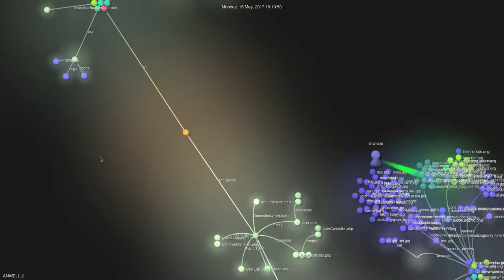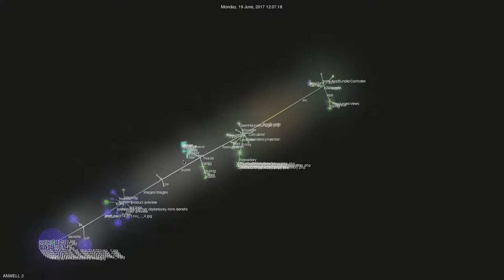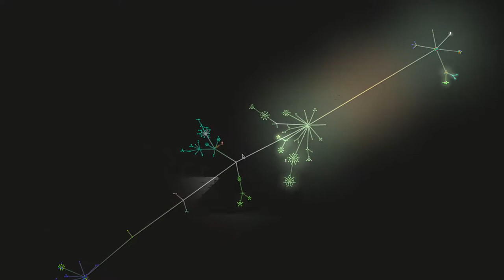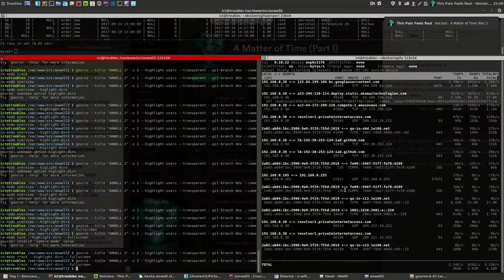anwell movie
dev visualisation